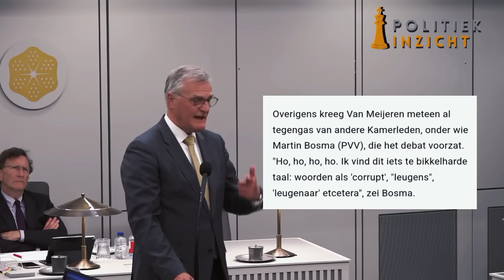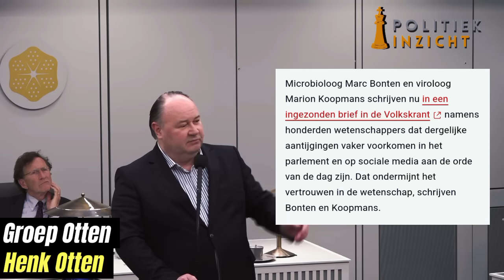PVV-MINISTER Faber pakt Jaap van Dissel aan! 'Zeer opmerkelijke rol gespeeld!'